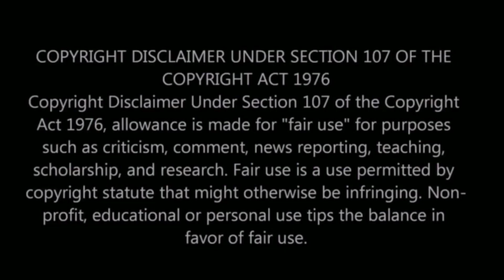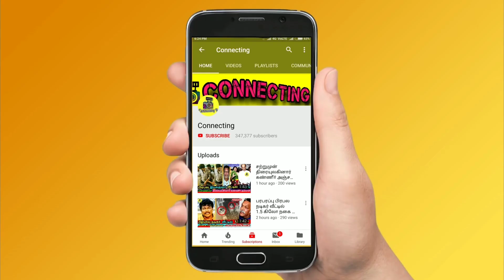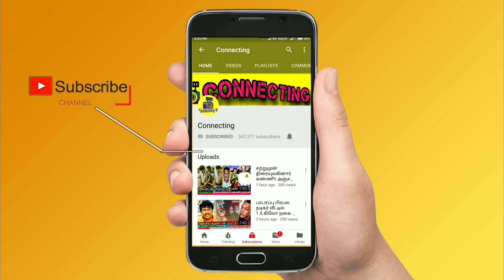வெளிவந்த பொன்னம்பலம் நாடகம் ! யாஷிகாவிடம் சிக்கிய ஐஸ்வர்யா !Aishwarya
வெளிவந்த பொன்னம்பலம் நாடகம் ! யாஷிகாவிடம் சிக்கிய ஐஸ்வர்யா ! Aishwarya | Kamal Haasan | Balaji | Riythvika | Ponnambalam & Aishwarya Fight | mahat | Kamal Haasan | Aishwarya